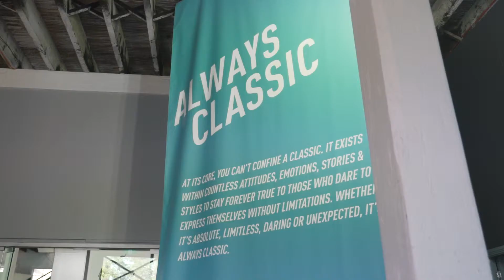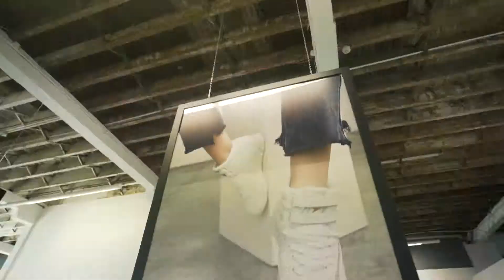Reebok - Always Classic